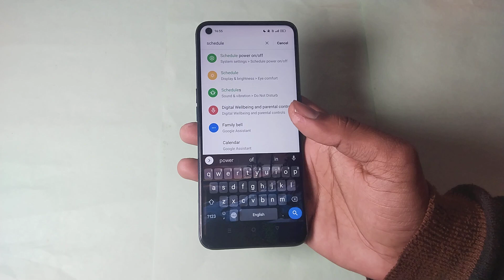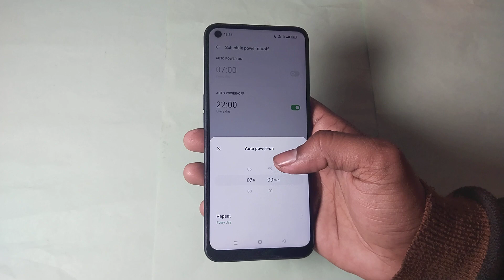realme nazro 30 Pro 5g schedule power on off use kaise kare, how to use schedule power on off in rea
realme nazro 30 Pro 5g schedule power on off use kaise kare, how to use schedule power on off in realme narzo 30 pro 5g